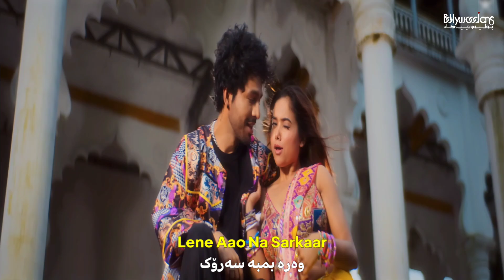Jamna Paar - Kurdish Subtitle - Neha Kakkar, Tony Kakkar & Tony JR | گۆرانی هیندی بە ژێرنووسی کوردی